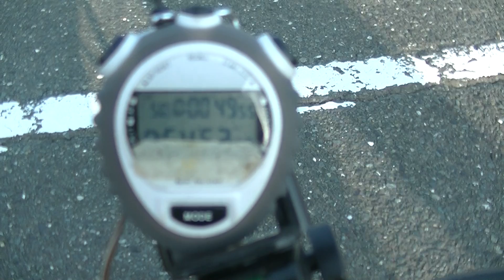2022MgymkhanaWC1 Takashi Sugimoto Japan GSX-1300R Heat1 49.55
It's been a little bit long time since last WC.